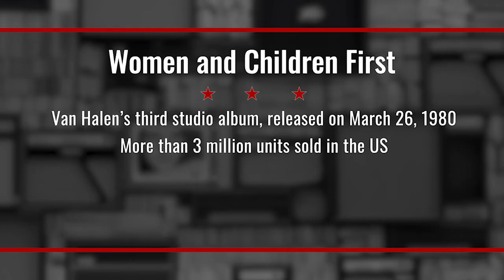Van Halen's Women and Children First, brought to you by Knob Hill Farms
Van Halen's third record, Women and Children First, sold more than three million copies in the US alone. And Alex struggles to get through his bottle of Knob something.

Created by Brent Jensen & Alex Huard
Series Background Image Photo Credit - Mike from Pexels
Spinning Record Video Credit - Miguel Á. Padriñán from Pexels